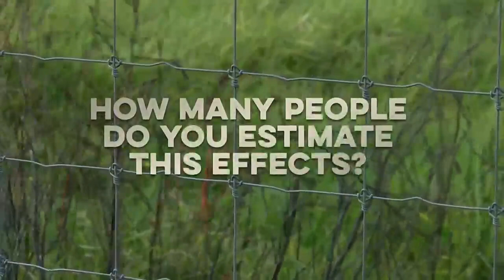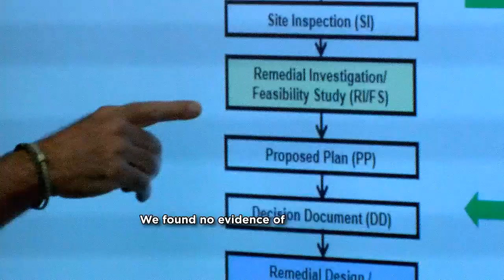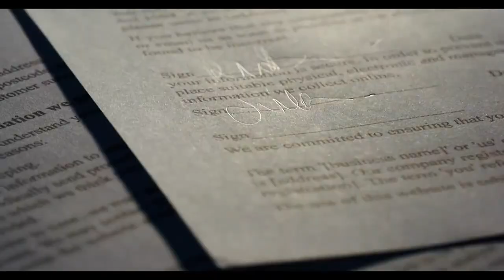After long wait, feds to once again back loans for homestead land cleared of WWII-era munitions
The wait could soon be over for hundreds of homesteaders who want to build or purchase a house on Hawaiian lands in West Hawaii.